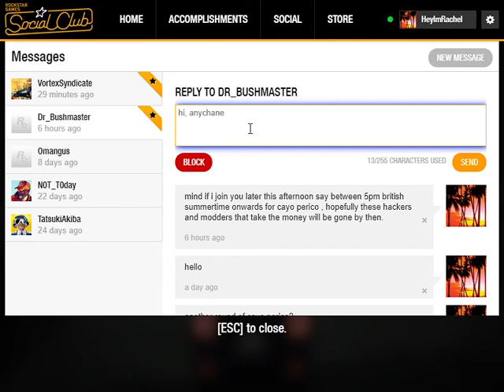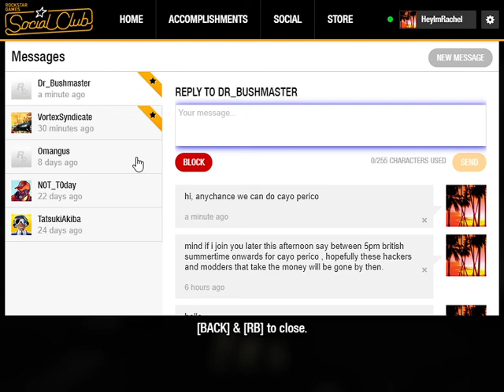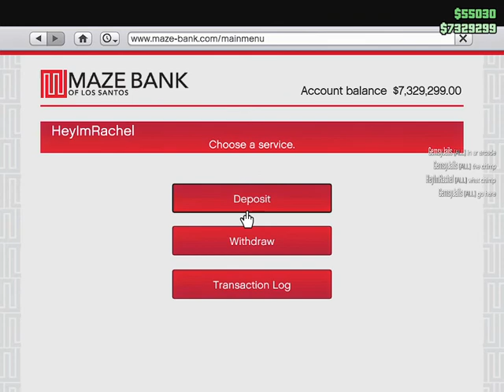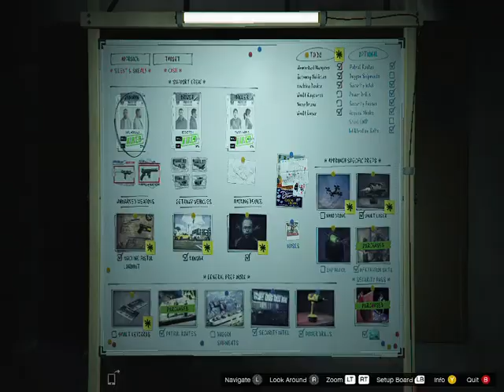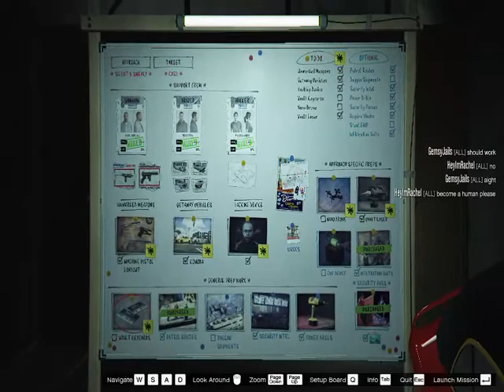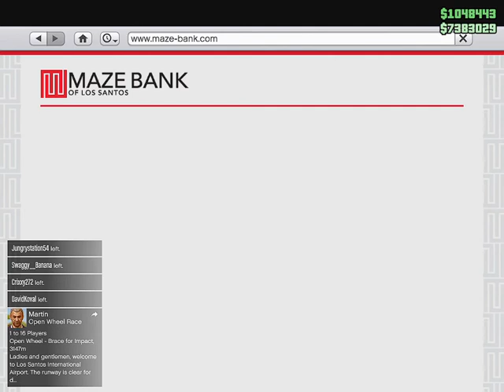GTA V Cayo Perico heist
Cayo Perico